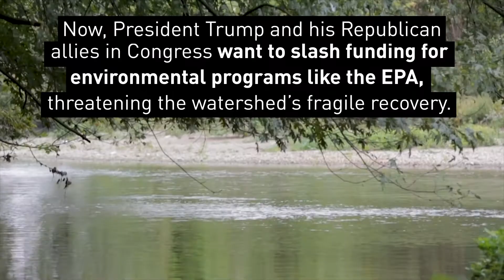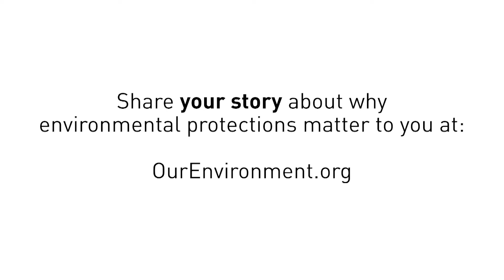OurEnvironment: Wilderness Escape in Downtown Indianapolis Under Threat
The Urban Wilderness Trail is a six-mile stretch of wild beauty along the White River in downtown Indianapolis. After decades of environmental degradation, environmental groups, local leaders and the Environmental Protection Agency worked to clean up Indiana's rivers. Today, President Trump and his congressional allies are looking to slash the EPA's funding, putting our air, water and health at risk.